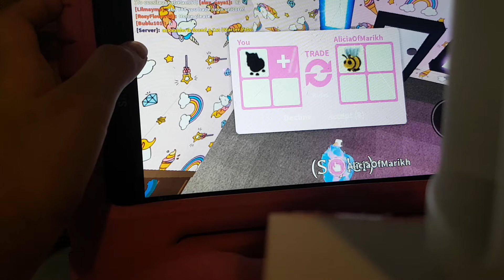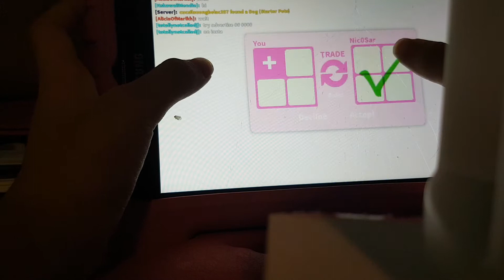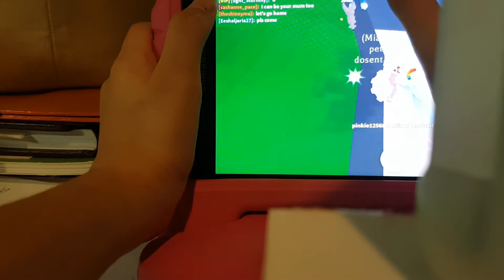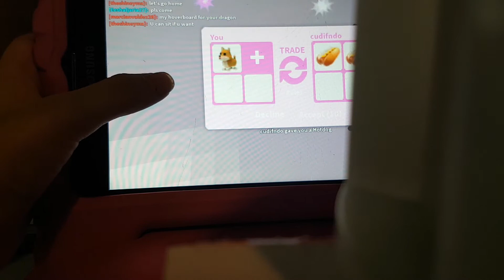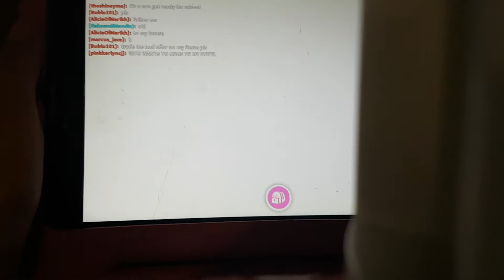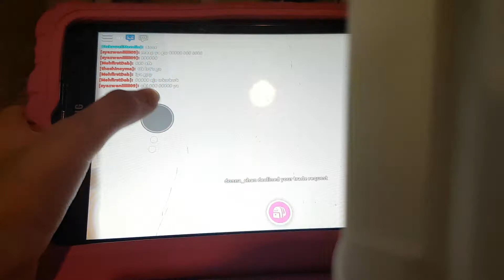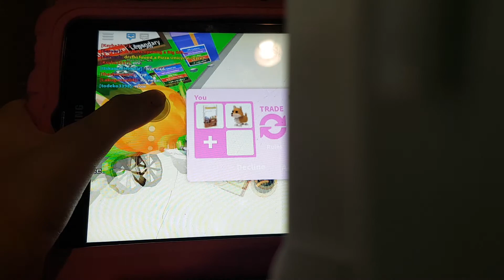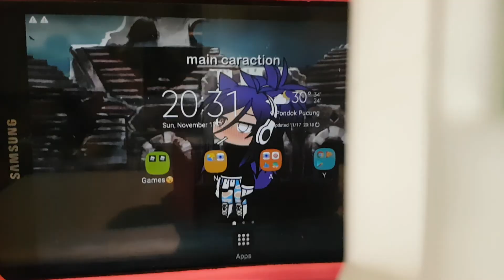This is give away part two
Aaaaa my mom left me